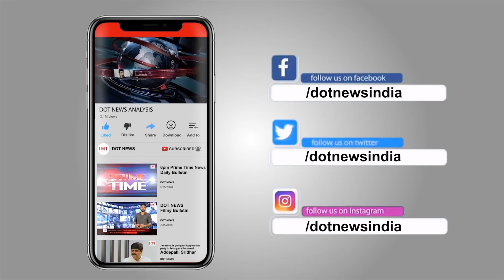లక్ష్మీస్ NTR రాజకీయంపై RGV Comments | RGV Exclusive Interview | Talk Show With Swey | Dot News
Watch AP political news, Telugu news, latest breaking news, ap politics updates, ap elections 2019 with the public opinions, latest political interviews of TDP YSRCP Janasena leaders along with minute to minute updates on YS Jagan Chandrababu Naidu Pawan Kalyan political campaigns only on Dot news.

DotNews is a Telugu YouTube channel dedicated to offering latest Political News, Live Reports, Exclusive Interviews, Breaking News, Sports, Cricket, Tollywood, Life Style, Weather updates, Entertainment, Business, and Current Affairs.

Our In-depth Analysis of Andhra Pradesh Elections 2019 and more...

Public opinion on Pawan Kalyan and Ys Jagan War..

Dot News Videos -

Andhra Pradesh News (Latest Political updates)

Political Vox Pops (Unbaised Public Opinion)